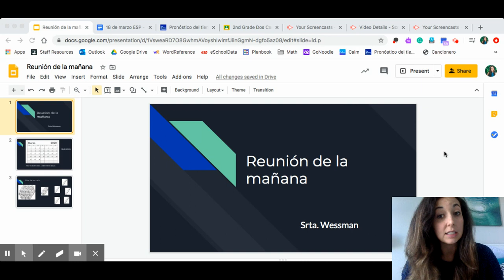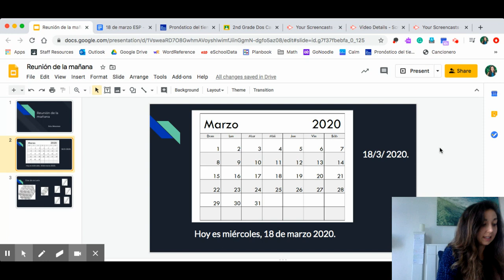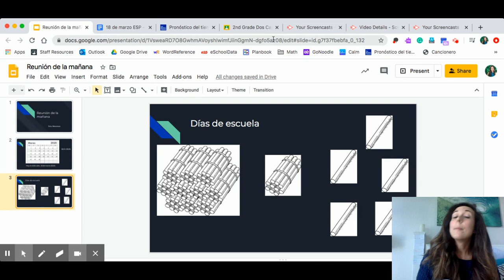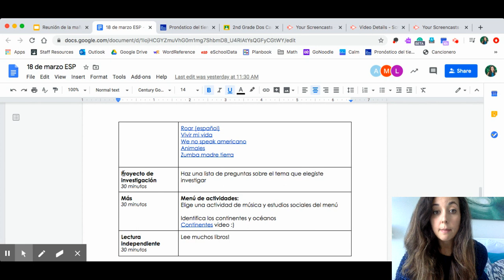miércoles, 18 de marzo 2020